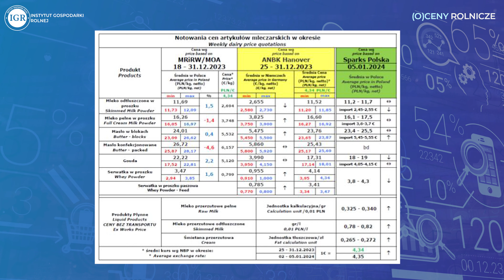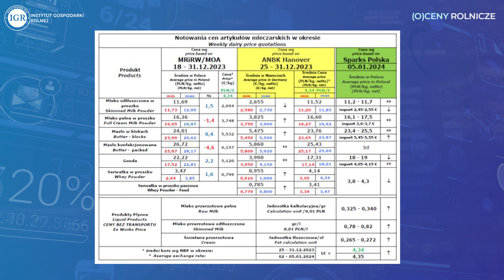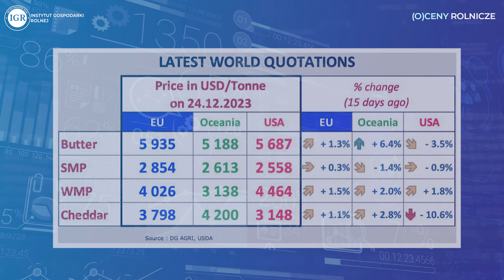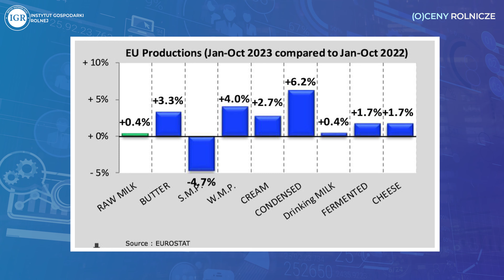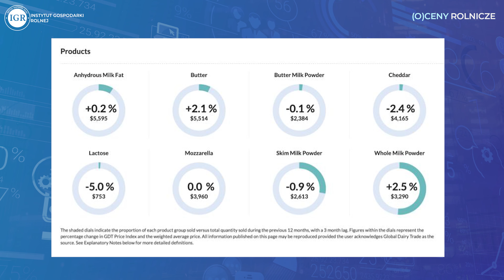Koniec z mlekiem od krowy? Nadciąga mleko syntetyczne!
Choć krótko- i średnioterminowe perspektywy segmentu mleka syntetycznego nie są jeszcze jasne, analitycy wyrażają pewność, że produkty uzyskane w drodze precyzyjnej fermentacji w odpowiednim czasie zyskają uznanie na rynku.

Z raportu niezależnego zespołu doradców Rethinkx na temat przyszłości mleczarstwa z 2019 r. wynika, że ​​do 2030 r. w amerykańskim przemyśle fermentacji precyzyjnej utworzy się co najmniej 700 000 miejsc pracy. W połączeniu z rosnącą presją na ograniczenie emisji gazów cieplarnianych niższe koszty produkcji mleka syntetycznego mogą zrewolucjonizować światowy przemysł mleczarski.
Biorąc pod uwagę palące problemy związane ze zmianami klimatycznymi i środowiskowymi, przed którymi stoimy, potrzebujemy skutecznych i wydajnych interwencji” – dodaje Bojovic.

W miarę jak technologie precyzyjnej fermentacji stają się coraz bardziej zaawansowane, oczekuje się, że mleko syntetyczne z czasem stanie się tańsze. Jeden ze start-upów, australijska firma All G Foods, wprowadziła w życie plany, aby w perspektywie krótkoterminowej produkowane przez nią mleko syntetyczne było tańsze od mleka krowiego.

„Nowe białka, takie jak mleko syntetyczne, oferują kolejną drogę do zwiększenia zrównoważonej produkcji żywności”. – dodał Bojovic.